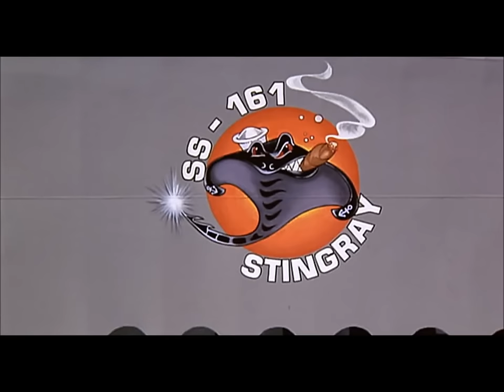Down Periscope - Setting Sail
The scene where the Stingray and her crew set sail from the 1996 movie Down Periscope.